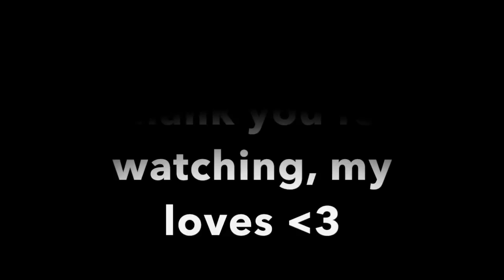FOOD, FAMILY + MUSIC / Beffan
xoxo